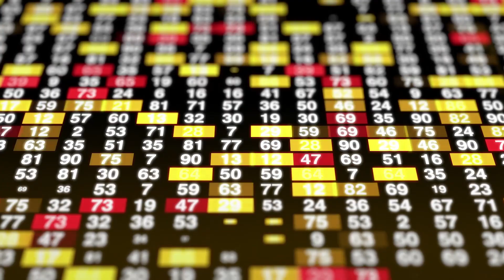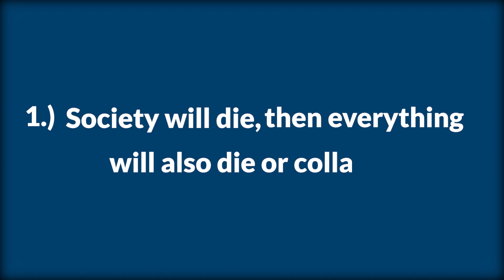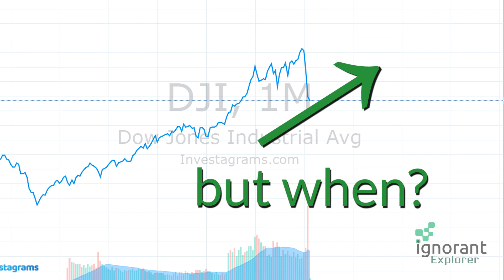Why I Started to Invest During the Corona Market Crash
How to Earn Sideline Income on Clickbank Today!
You can earn for average $460/Sale in Commission.

So it's been a decade when the last economic recession had happened. Let's explore the economic market and why it is the best time to start our journey  to build financial wealth after the pandemic would slowly vanished.

Be posting several content videos in connection with..
» Travel
» Science
» Technology
» Money Budgeting
» Business